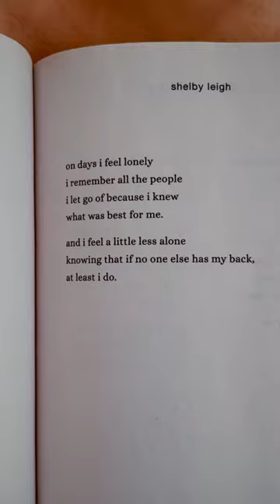I hope you realise that you can be your own soft place to fall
I hope you realise that you can be your own soft place to fall; that you can provide within yourself the love and comfort and a sense of security that you deserve no matter where you are or whom you’re with. ❤️